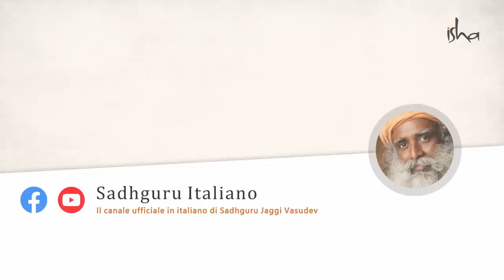Una Visione Potente per un 2022 Esuberante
Sadhguru parla dei buoni propositi per il nuovo anno, di come questi non sembrino mai fare la differenza e di ciò che dobbiamo veramente fare per migliorare la nostra esperienza di vita.